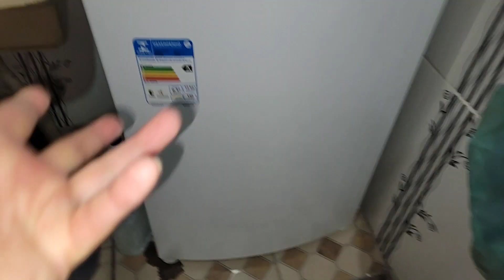Cansei!! 10 Dias sem limpar|| estava um nojo🤮|| Faxa completa e pesada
Cansei!! 10 dia sem limpar estava um nojo faxina completa e pesada no vídeo de hoje compartilhei com vocês uma faxina completa e pesada  Que eu fiz na minha cozinha e no meu quarto, Fiquei 10 dias sem limpar e olha como ficou a minha casa toda limpa e organizada foi a faxina mais pesada que eu já fiz espero que goste!

 Um pouco sobre o canal:
 Aqui eu compartilho a minha rotina de dona de casa.  Faço vídeos de faxina, compras do mês,Construção da minha casinha Receitinhas, Tour, e muito mais, Espero que os meus vídeos te inspirem e se sinta muito mais motivada a cuidar do seu lar com amor.❤️ Meu maior objetivo é registrar tudo que Deus tem feito em nossas vidas e como é  maravilhoso cuidar do nosso lar com amor e assim compartilhar tudo com vocês.

Fiquem com Deus e até o próximo vídeo  coração💞

 Rotina de casa-limpeza e organização do lar
faxina completa- faxina pesada-faxina-faxina na cozinha- faxina no quarto-faxina na casa toda-rotina de dona de casa-faxina no YouTube-faxina no Brasil-vlogs de faxina-dicas-rotina de casa-faxinando-vida simples-motivação de limpeza-rotina como dona de casa- limpeza e organização-cronograma de limpeza doméstica-vídeos de faxina-faxina na sala-contruindo meu lar 🏡